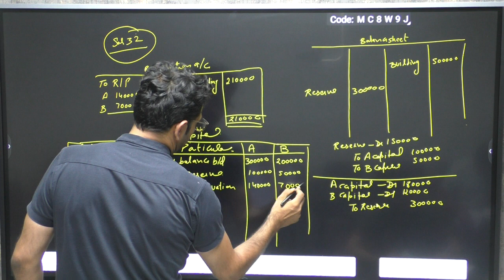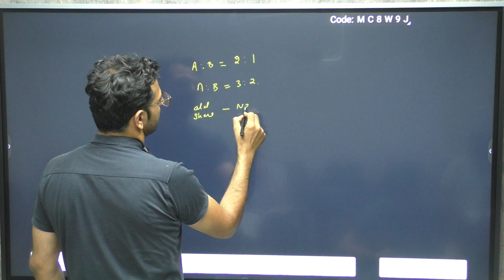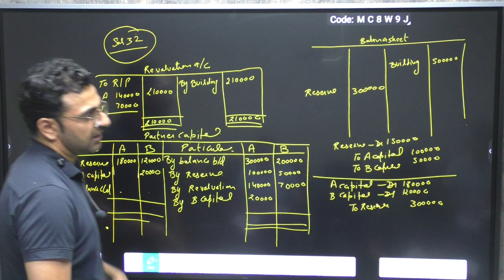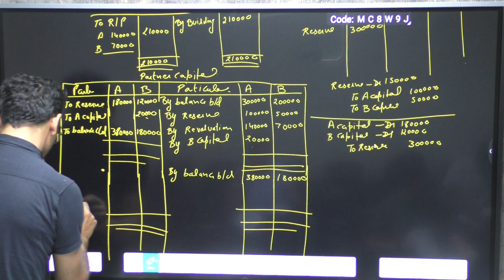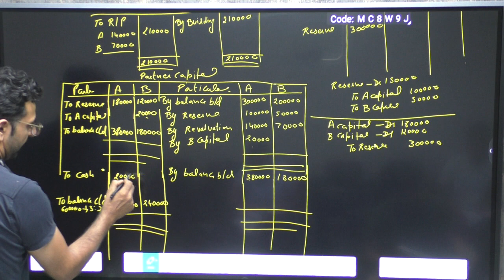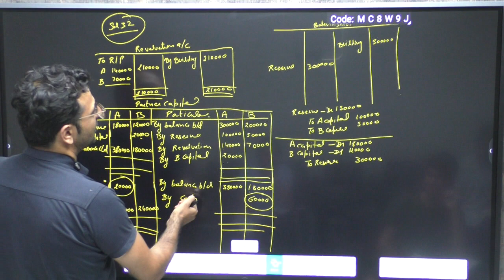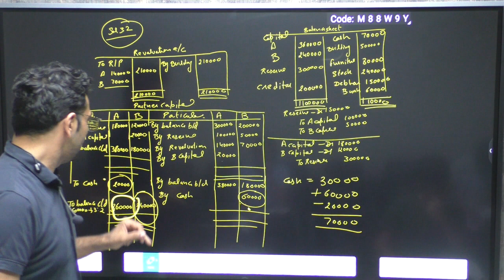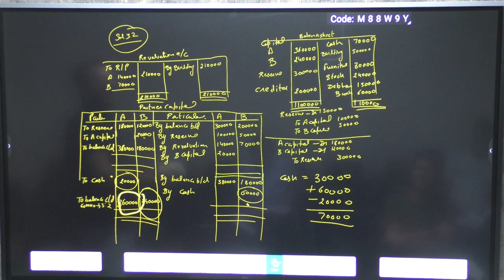change in psr c3(ii)